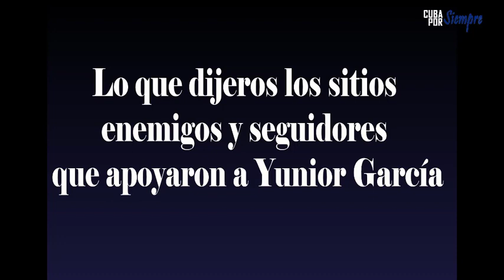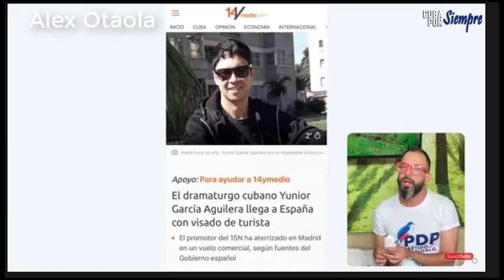Paloma Voló, Yunito se va para España a organizar las marchas de VOX 😂😂😂